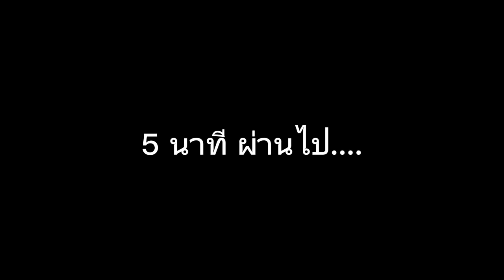prey day survival ไทย | สอนขายของและหาเงินไวๆ